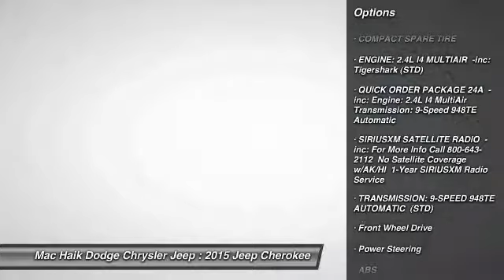2015 Jeep Cherokee Austin FW631559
2015 Jeep Cherokee Sport

Don't miss this 2015 Jeep Cherokee. It's equipped with Automatic transmission and features a Bright White Clearcoat exterior. With 12 miles, You'll want to take this car home. Make a great choice today.